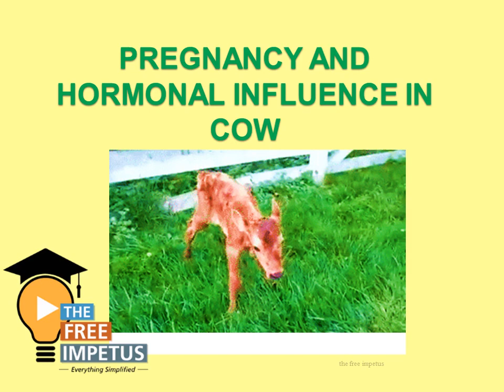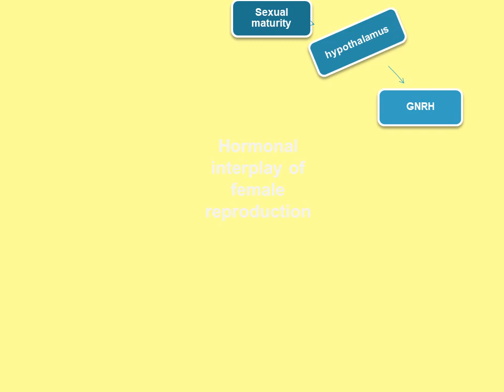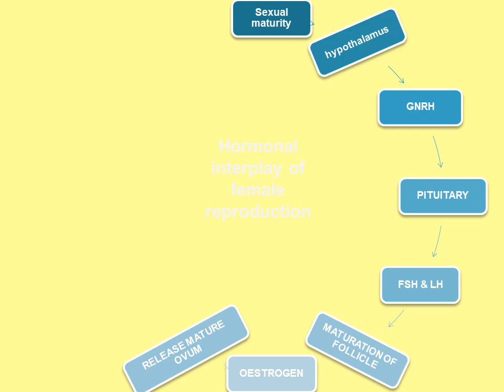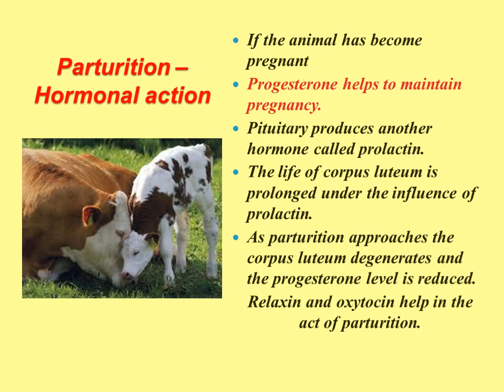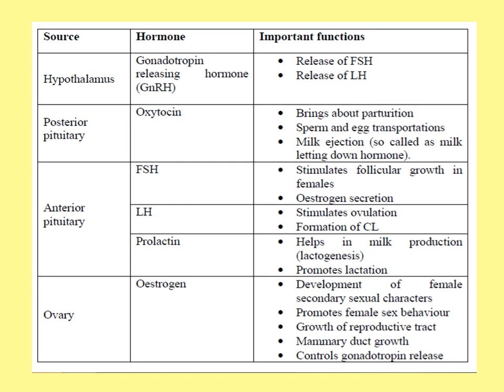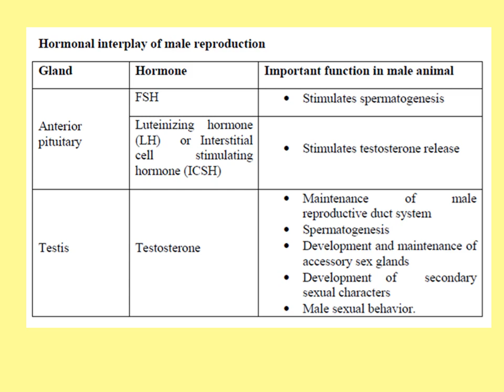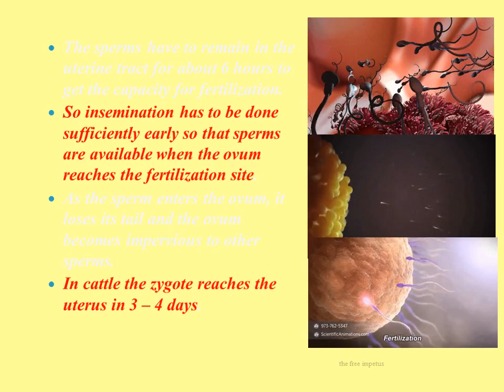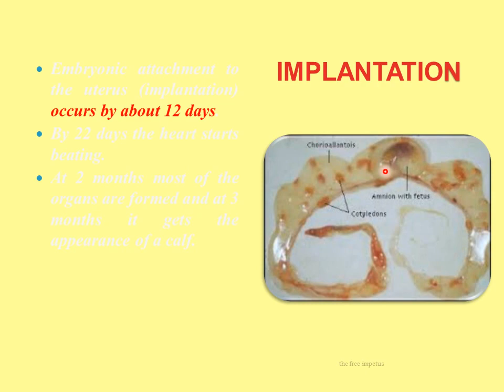5.6 HORMONAL INTERPLAY IN REPRODUCTION (PREGNANCY AND LACTAION) FOR LSM AND LIVESTOCK INSPECTOR PSC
HORMONAL INTERPLAY IN  REPRODUCTION (PREGNANCY AND LACTAION) FOR LSM AND LIVESTOCK INSPECTOR PSC